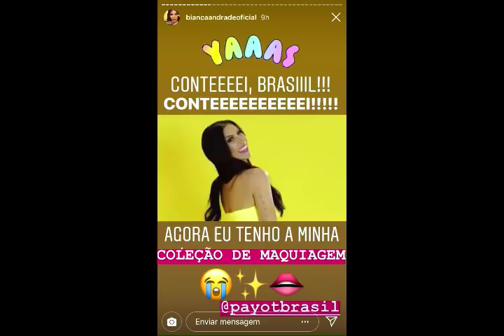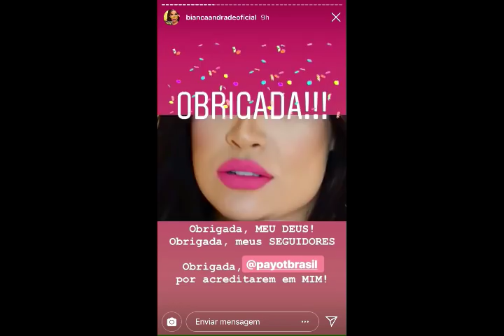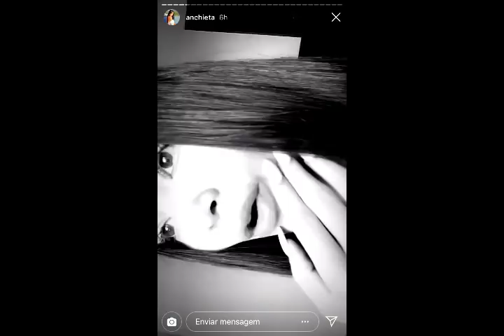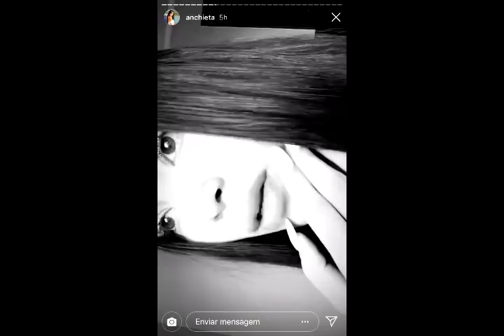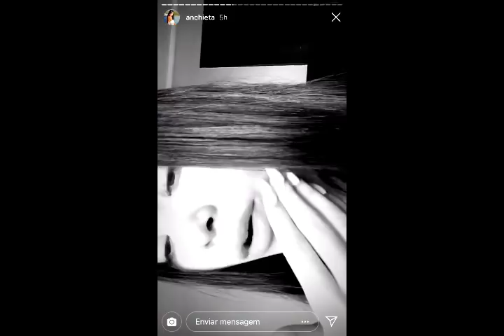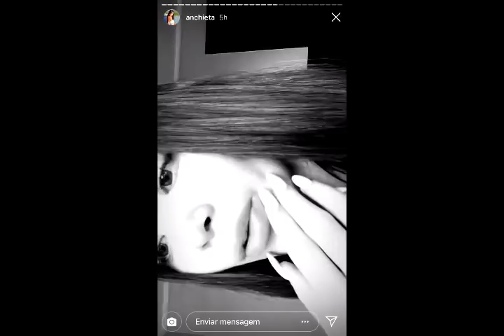Bianca Anchieta quebra silêncio no Stories (completo) Boca Rosa Lança linha de maquiagem!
ABRA AQUI
Fala meu povo no video de hoje trago para vocês os stories onde Bianca Anchieta se pronuncia após os vazamento dos stories do Japa e também a super novidade da Bianca Andrade sua linha de maquiagem com a Payot!